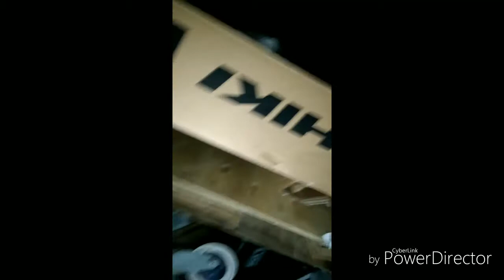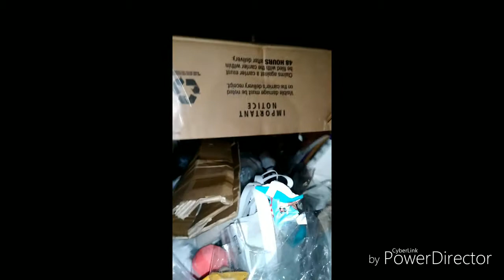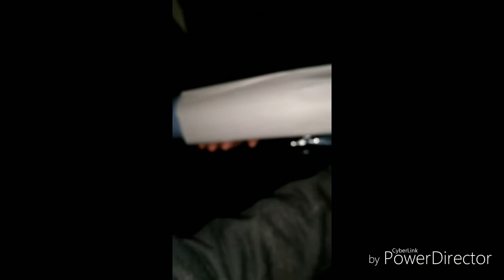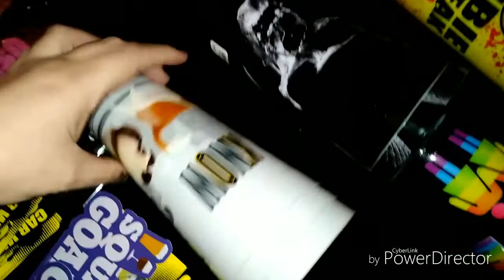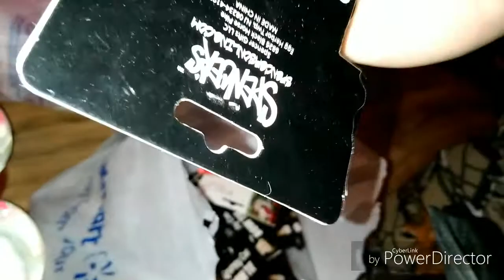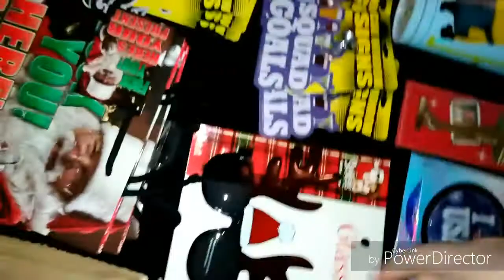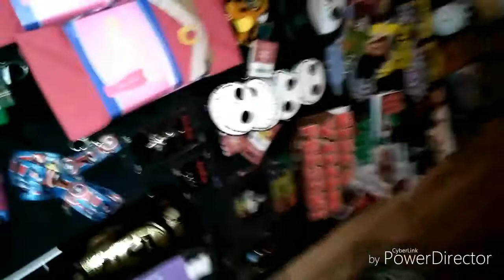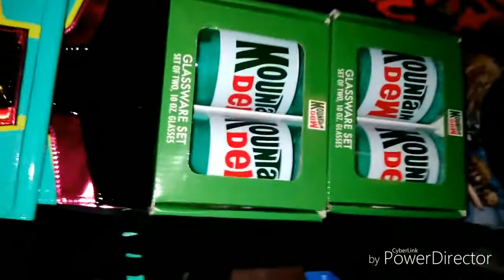MEGA SPENCERS Dumpster Dive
Dumpster diving at Spencers...So much stuff on this dumpster dive I almost didnt have room to show it all.. Had to make two trips to the dumpster..come check it out